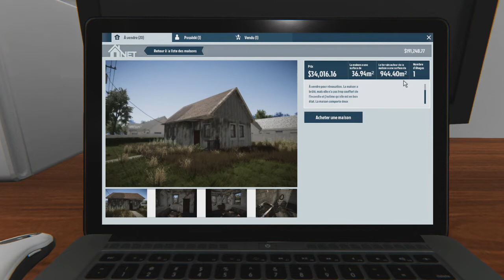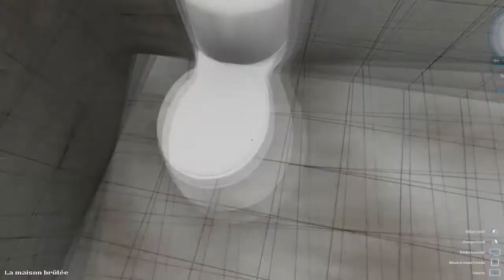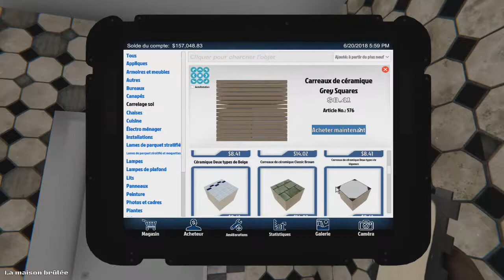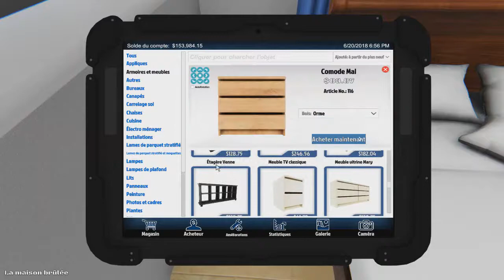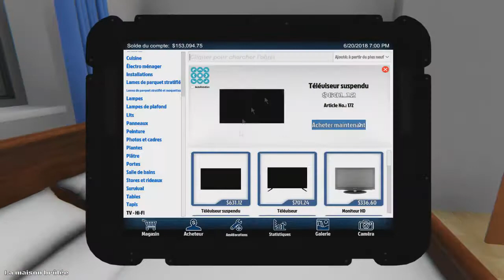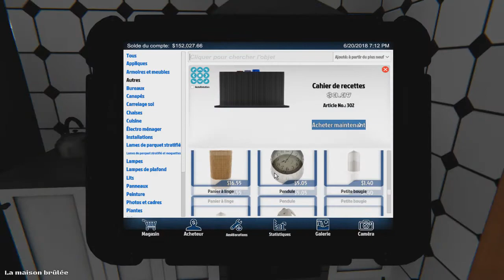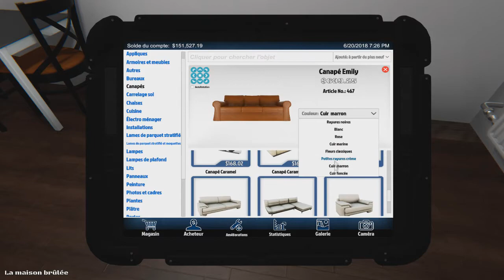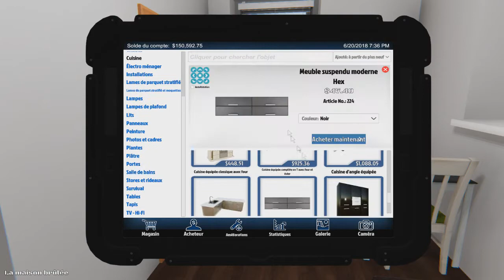House Flipper épisode 1 - La maison brulé FR HD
On se retrouve pour le 1er épisode de la mini série sur House Flipper dans cet épisode on rénove la maison brulé n'hésitez pas a me dire ce que vous pensez du format le retour me serait plus qu'utile pour savoir si je dois appliquer ce format a Fallout 4 Settlement Builders